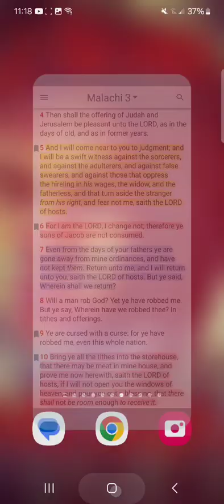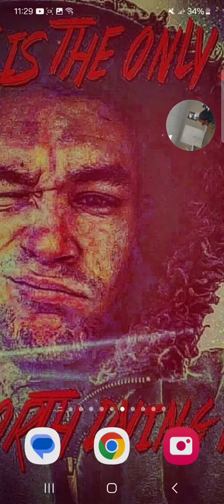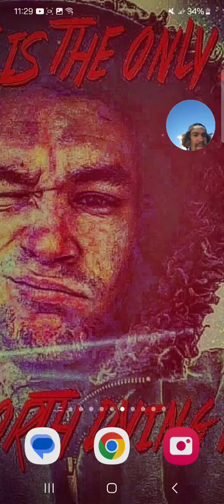Decapitated Their🕍⛪️💉😷🗽 Bible Study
Acts 4:12
Neither is there salvation in any other: for there is none other name under heaven given among men, whereby we must be saved.